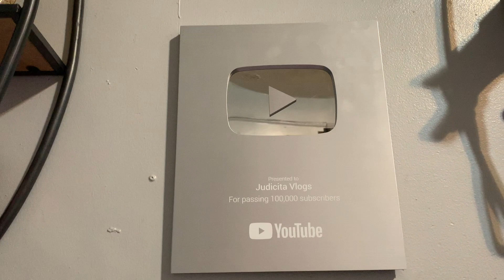Sigo haciendo zumba ☺️💪🏻 Recuerdo de mi infancia mi cantinflora🥰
Hola amig@s soy Judith gracias por su apoyo y cariño agradesco con todo mi corazón DIOS l@s bendiga l@s quiero ❤️❤️❤️

Cualquier mal comentario  malas palabras en contra de mi o de familia  hij@s o amig@s
Todos malos comentarios serán eliminados y reportados a YouTube inmediatamente
He sufrido bullying y calumnias en mi contra ya no lo voy a permitir mas en mi canal Saludos

El canal de mi Hermano Guerrero El lucha contra el Cancer porfavor amiguitas  visiten su canal DIOS l@s bendiga🙏🏻